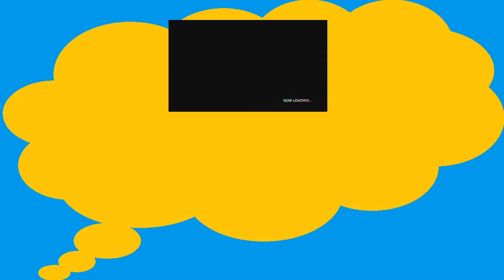The Magic Apple! - Sonic the Hedgehog 2006 (Part 1) The Lost Levels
Sonic is back from the future and redoing the first three levels for your viewing pleasure. Isn't he great?